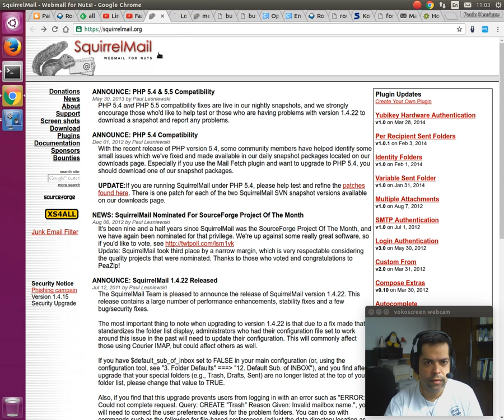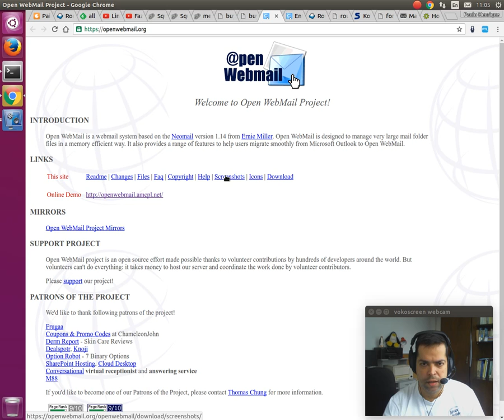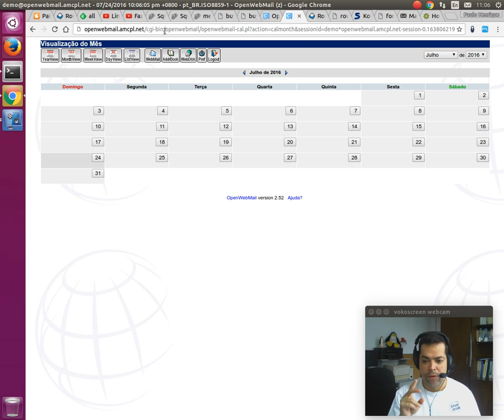Ajuda Linux - Dia 116 - Webmails para Linux - Squirrelmail e OpenWebmail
Vídeo explicativo: Webmails para Linux - Squirrelmail e OpenWebmail